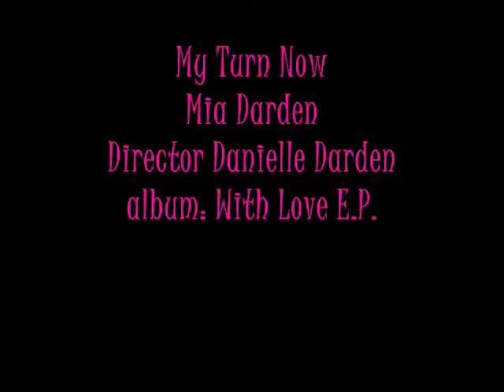My Turn Now music video by Mia Lynn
Check out Mia Lynn's Official video of her new cover song of keke palmer's "My Turn Now" on her upcoming demo With Love